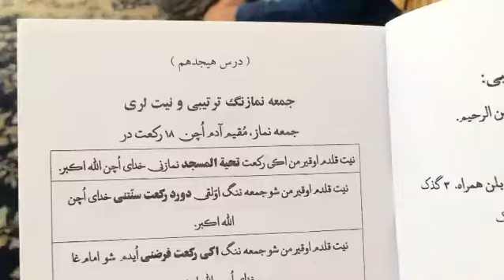حوزه علمیه عرفانی عرفان آباد جمعه نمازنگ ترتیبی و نیت لری ۱